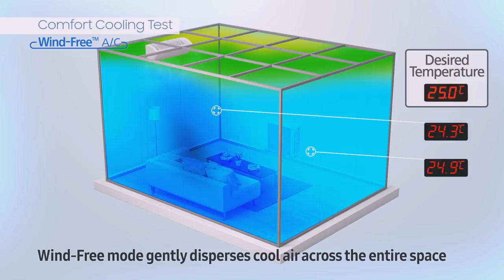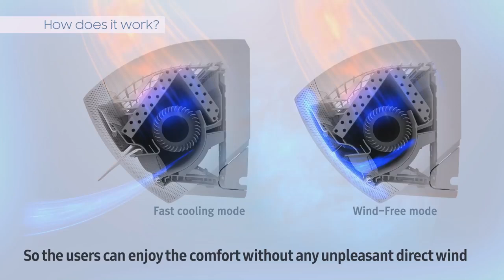Wind Free™ Air Conditioner Comfort Cooling Test Samsung